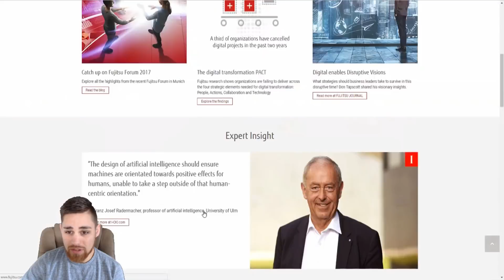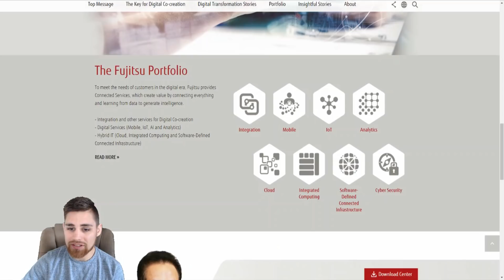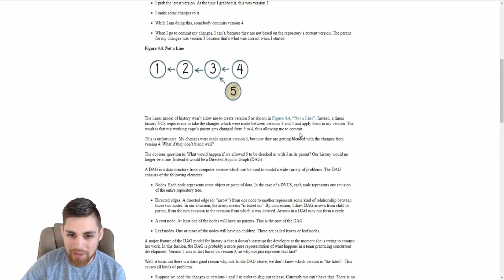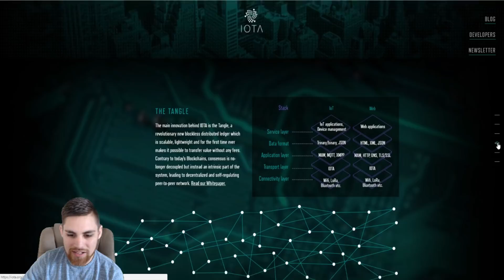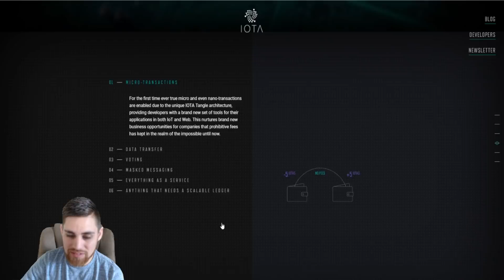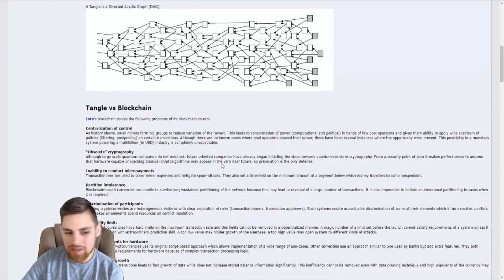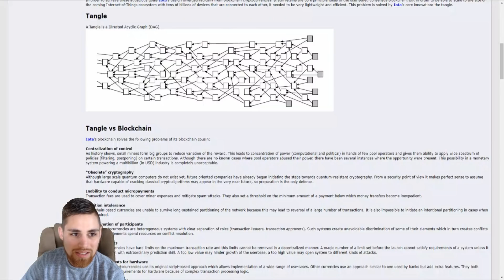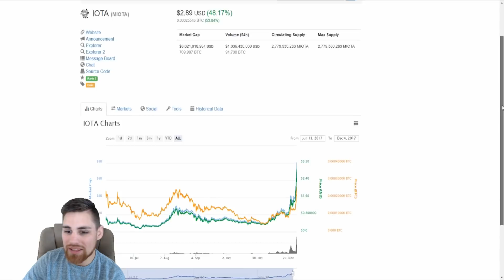IOTA - MICROSOFT/FUJITSU PARTNERED UP!? - BETTER THAN BITCOIN?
🚀 Why is IOTA taking off?
🌎 And what is its "Real World Use Cases" are or could be!
🤖 Why Microsoft and Fujitsu have partnered with IOTA to usher in the future? Find out now!

⛏ MINE BITCOIN: ⛏
🌍WHERE TO FOLLOW: 🌍
🔒STORE YOUR CRYPTO SAFELY:🔒
Bitcoin » 1QGzSNaSBAwFsPtFB7tpyowmfvXT3gjJth
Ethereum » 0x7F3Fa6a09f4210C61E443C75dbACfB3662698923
Litecoin » LarxRgxXYoVHmcLuNLWt5QvMakTiJecyZM
👤 Kyle Willson is a digital entrepreneur, crypto enthusiast, and earlier adopter of new technology.